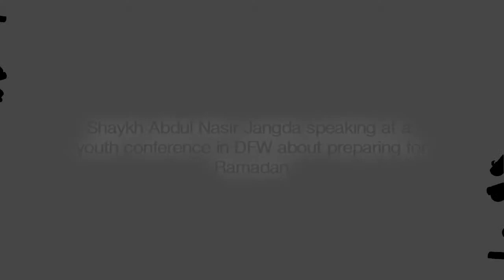Shaykh Abdul Nasir On Ramadan - Session 2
Shaykh Abdul Nasir at a youth Conference Speaking about Ramadan